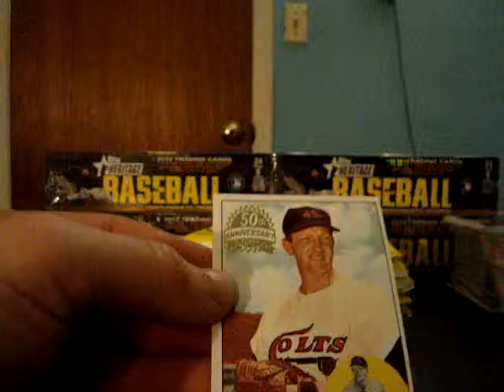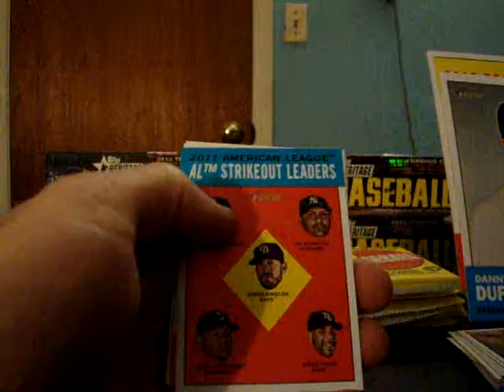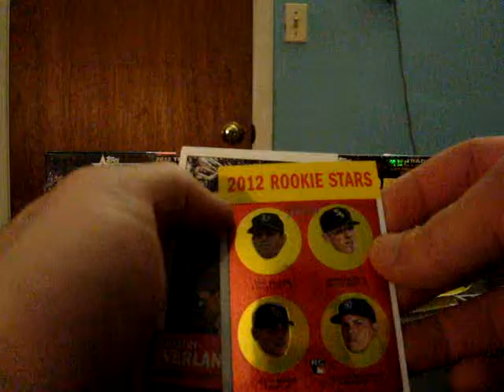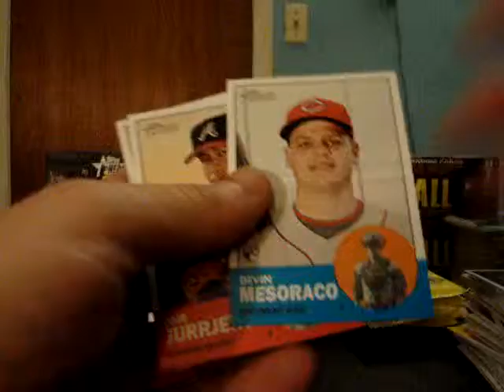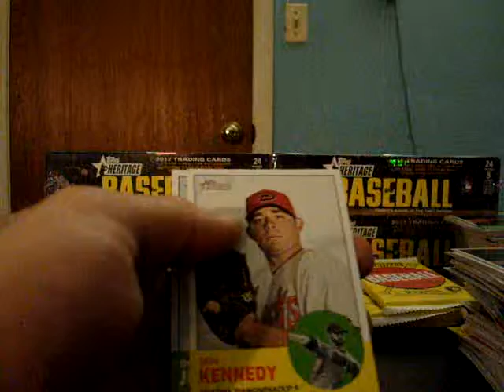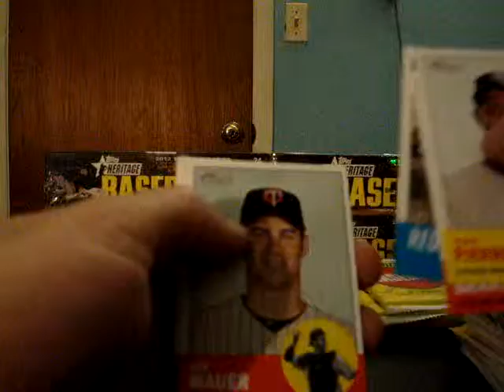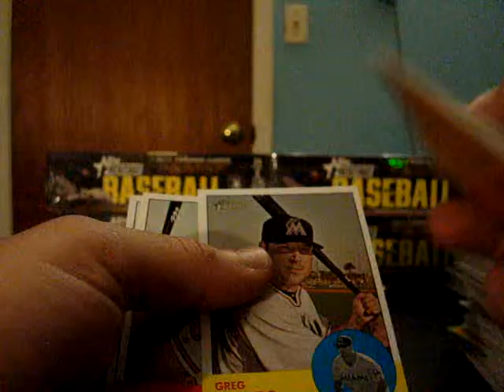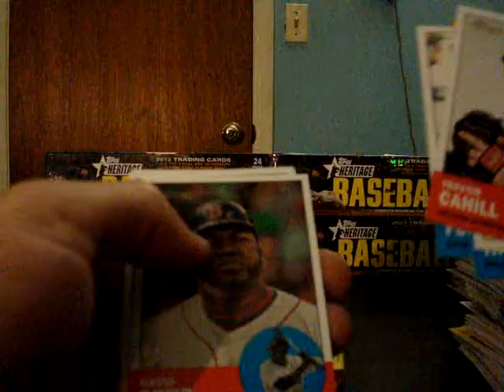Heritage Half Case Box 2